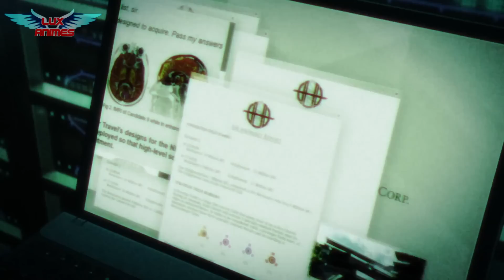10 Animes DUBLADOS Onde o Protagonista é OVERPOWER Part5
10 ANIMES DUBLADOS ONDE O PROTAGONISTA É OVERPOWER Part5

O anime da thumbnail é um anime bônus, em algum momento aleatório do vídeo ele aparece na sua tela ❤️

✌️ Assim vocês vão me deixar felizmente feliz. 🙆